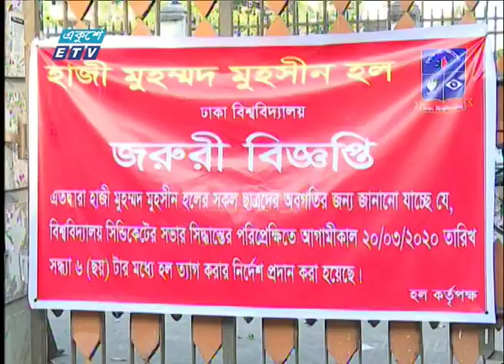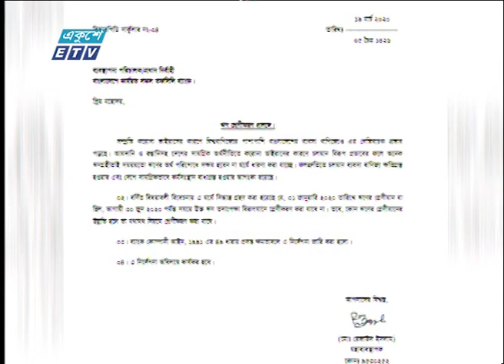01 AM News || রাত ০১ টার সংবাদ || 20 March 2020 || ETV News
সময়: 01 AM News || রাত ০১ টার সংবাদ || 20 March 2020

২০০০ সালের ১৪ই এপ্রিল এটি সম্প্রচার কার্যক্রম শুরু করে। টিভি চ্যানেলটির খবরে নতুনত্ব ও অভিনবত্ব থাকার কারণে দর্শকদের কাছে বিপুল জনপ্রিয়তা লাভ করে। দেশ বিদেশের সর্বশেষ খবর, নাটক, সিনেমা, ডকুমেন্টারিসহ নানা খবর ও বিনোদনমূলক অনুষ্ঠান প্রচারিত হয় একুশে টেলিভিশনে।